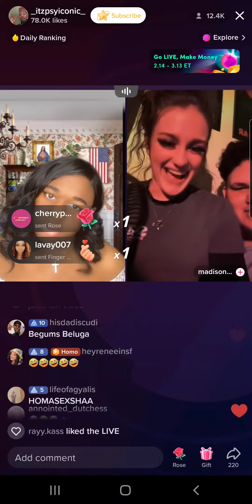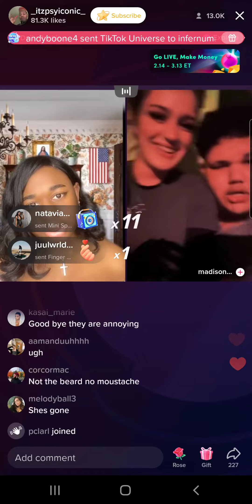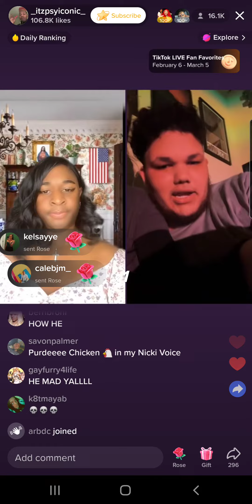Terri Joe (2/27/23) Part 5